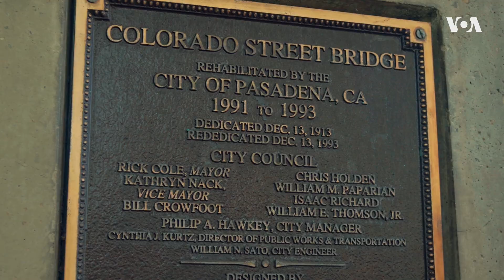«Стоп, где снято». Мост Колорадо-стрит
Этот мост можно без преувеличения назвать красивейшим в Калифорнии. Когда-то он был самым высоким железобетонным мостом в мире и первым, имеющим не прямую, а изогнутую конструкцию. А ещё его называют мостом самоубийц. Сегодня «Стоп, где снято» на мосту Колорадо-стрит